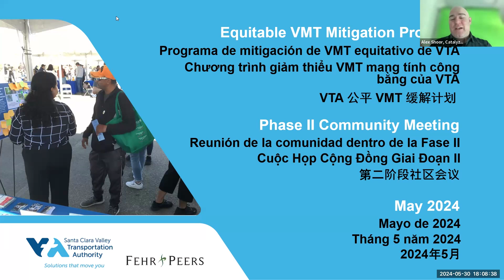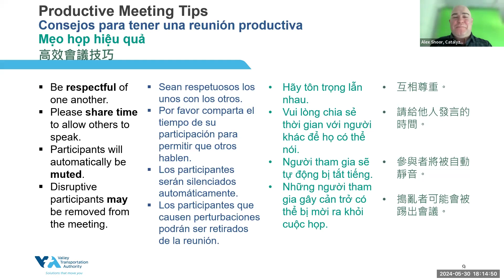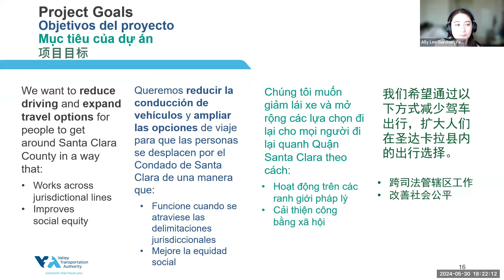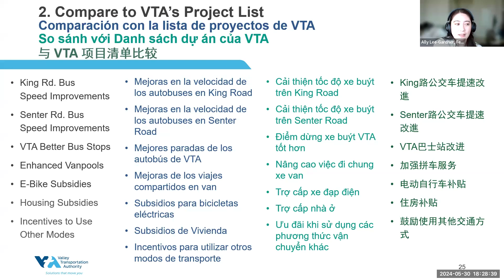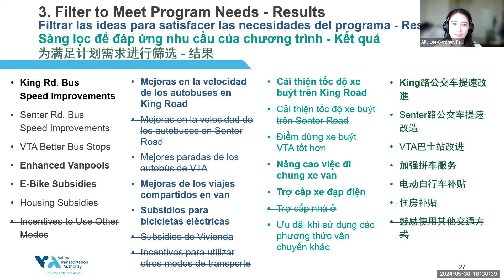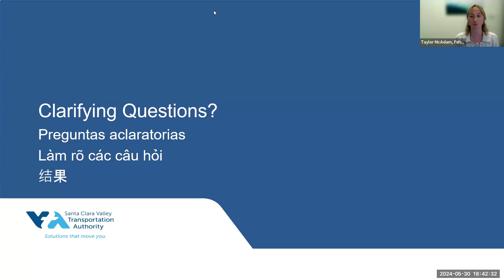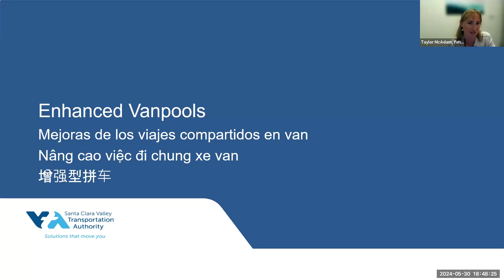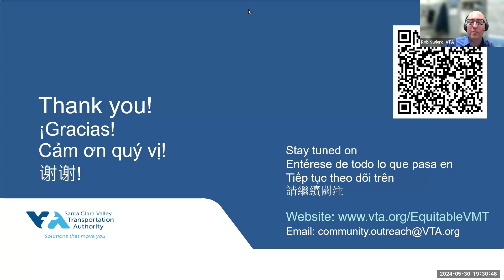VTA Community Workshop - Equitable VMT Mitigation Program (Mandarin)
On May 30, 2024, VTA held a virtual community workshop to discuss the Equitable VMT Mitigation Project. In this workshop, the project team discussed three possible transportation solutions to reduce driving.